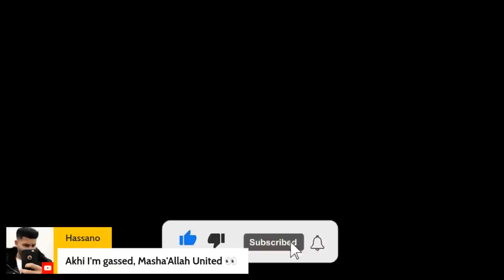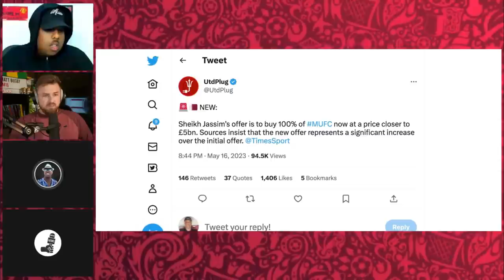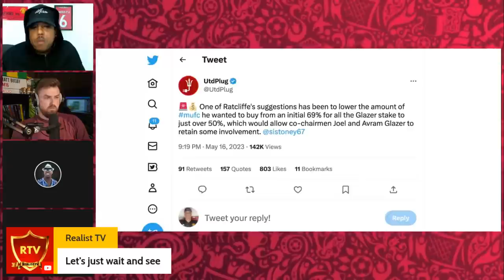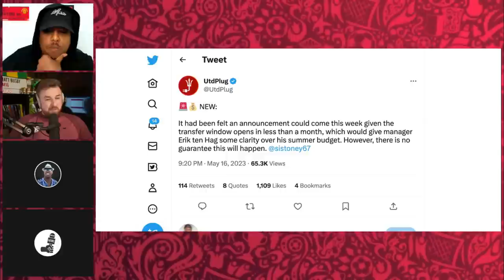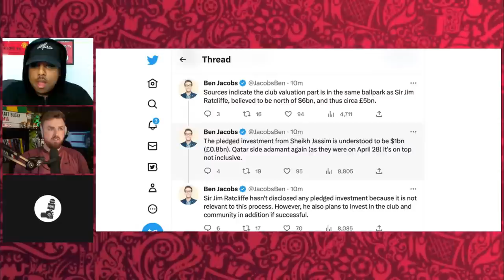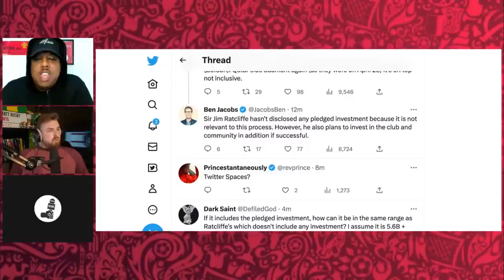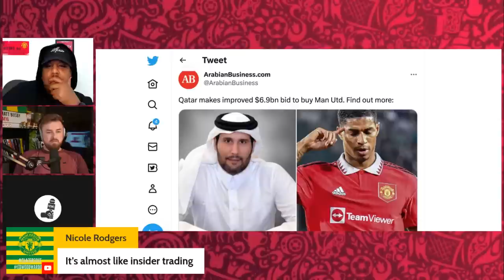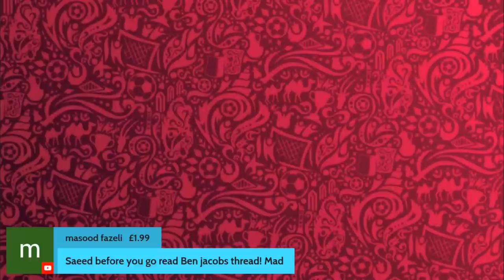BREAKING🚨: SHEIKH JASSIM MAKES IMPROVED 'TAKE IT OR LEAVE IT' BID TO BUY MANCHESTER UNITED 🇶🇦 💰